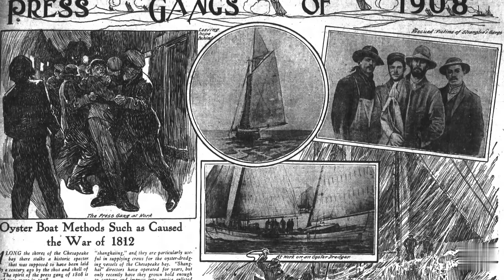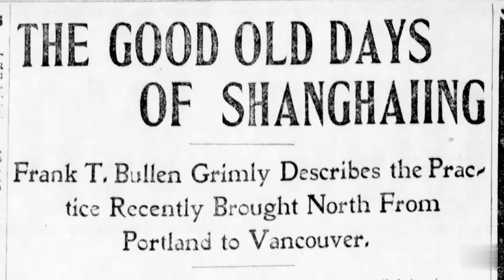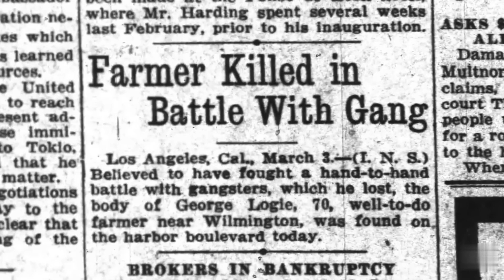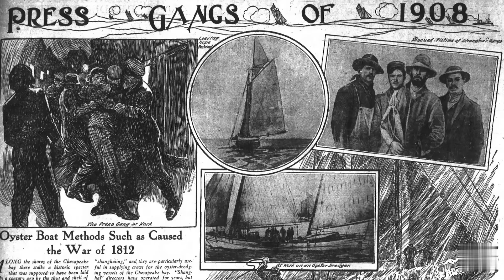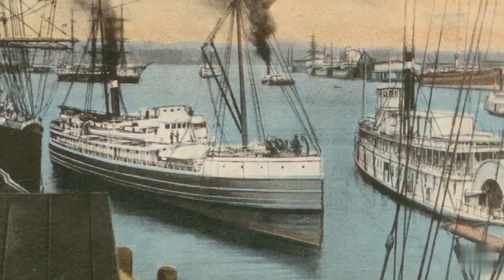Fumaderos de OPIO y Actividades Ilegales en Portland [Estados Unidos]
La terrible leyenda de los Túneles de Shangài incluye secuestros, fumaderos de opio y otras actividades ilegales en la vieja Portland, en la costa noroeste de los Estados Unidos.

🔹 Regístrate de forma gratuita. Es muy sencillo.
🔹Busca historias por temáticas y usuarios. Deja que tu curiosidad se alimente de nuevos datos curiosos.
🔹Busca usuarios y sigue a aquellos cuyas publicaciones te diviertan y te interesen más. Podrás guardar sus historias en tus favoritos.
🔹Anímate a publicar tus propias curiosidades y acompáñalas de fotos o videos. Seguro que le encantan a muchos usuarios.
🔹Triunfa en el ranking de historias más vistas con tus experiencias.

⭐El contenido curioso, entretenido y útil es la base de Vicmun, estamos deseando sorprenderte y que tú nos impresiones con tus aportaciones :)